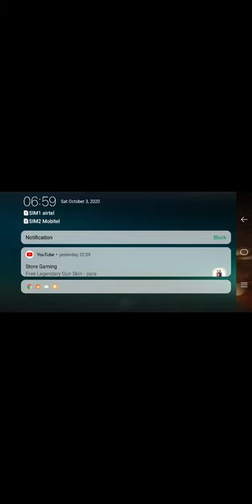Garena Free Fire All Elite Passes From Season 1 To Season 27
VIP gaming free fire games online channe
hjj